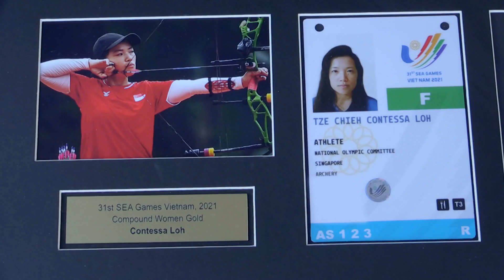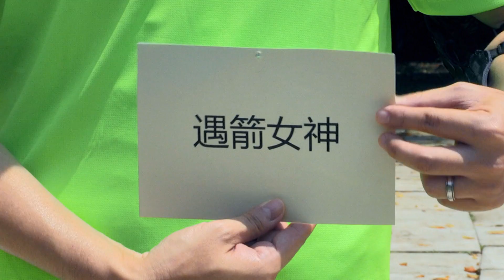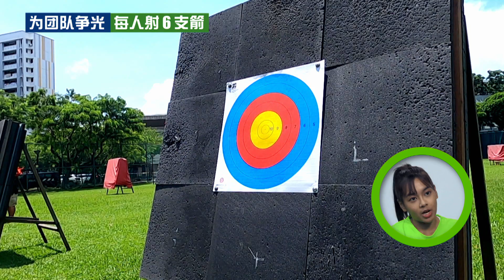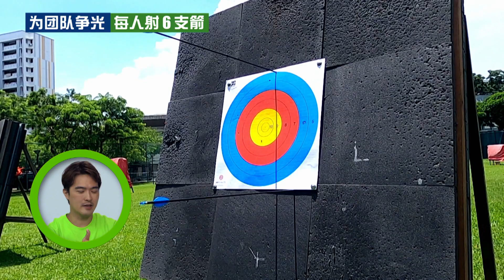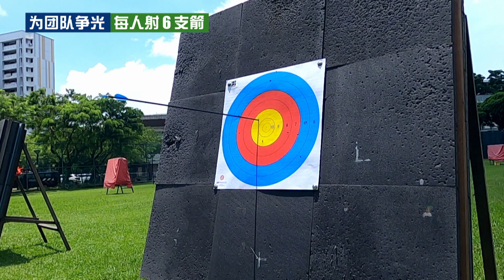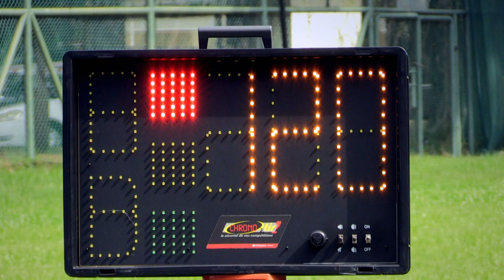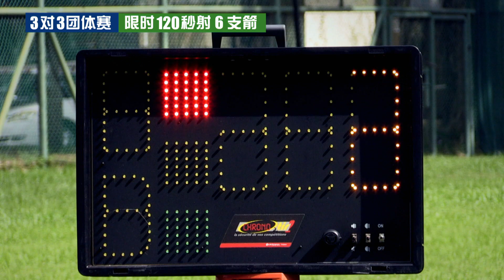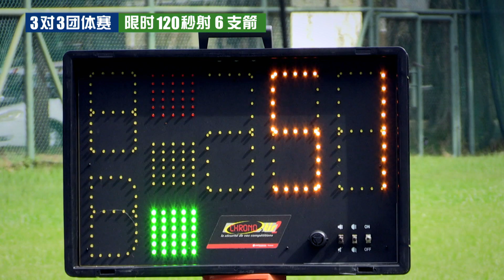The Star Athlete 星牌运动员 EP2 - Can they keep up with Singapore's national swimmers?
Archery is a mind game which requires accuracy & concentration. Star Athletes experience visualization training to practice staying calm and focused during competition. Who will clinch the 1st MVP? Next up, they make a splash in the pool and challenge national swimmers - Quah sisters & Pang Sheng Jun.

射箭讲究精准，但专注力也是制胜关键。星牌教练安排了目标训练和数量训练，以加强技术和稳定性，也带大家到公园静坐冥想，集中注意力，全力备战星牌射箭赛。8人当中，谁会是命中率百分百的最佳射手？结束了射箭比赛，星牌运动员挑战大家从小就接触的体育项目 – 游泳。由泳坛名将 – 柯家姐妹和冯盛均担任星牌教练。

🏊 Catch more of The Star Athlete here!